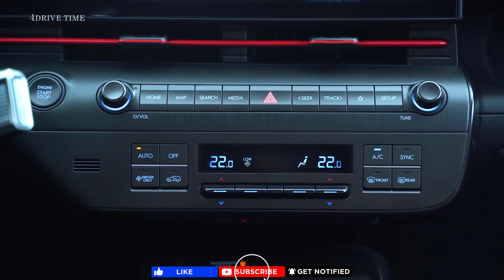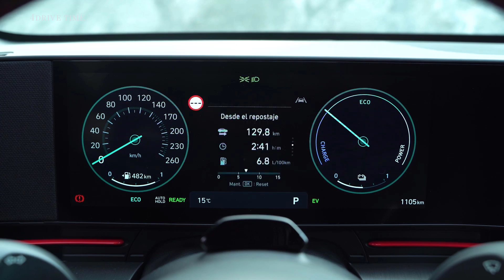2024 Hyundai Kona N Line – Exterior, Interior Details / All New KONA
2024 Hyundai Kona N Line is an upcoming SUV in Europe. Hyundai Kona N Line is powered by a 1.6L Turbo Inline-4 Gas engine that is good for 195 hp @ 6000 rpm horsepower and 195 lb-ft @ 1500 rpm of torque with a Front-wheel drive 7-Speed automatic transmission. All the information on this page is unofficial, but the official specs, features, and Hyundai Kona N Line Price in Europe will be updated after the official launch.

The expected Launch date of Hyundai Kona N Line in Europe is November 2023, while the Expected Global Price is between $27,700 to $37,700.

TIMELINE:
Exterior (Front & Side) 00:00
Interior Details 01:05
Exterior (Rear) 03:54
Trunk 04:55